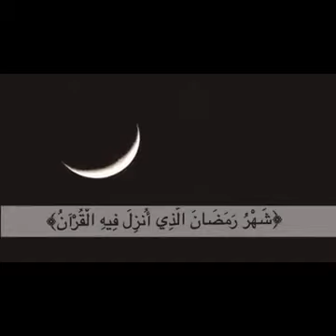Abubuwan da mai Haila Zata Yi Da wanda bazata Yi Ba |Ep.18| RamadaniyyatSeries Tare da Malama Zahra